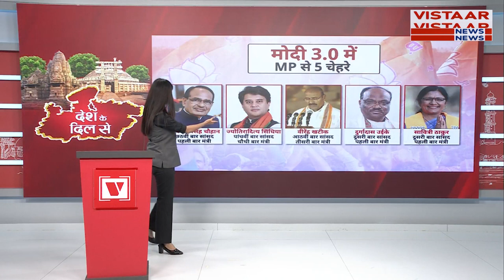Modi Cabinet 3.0 : मामा के हाथ किसानों का भाग्य, महराज को मिली दूर संचार की कमान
शिवराज सिंह चौहान को उनके लंबे समय से चले आ रही लोकप्रियता और उनके परिश्रम का रिवार्ड मिल गया हैं. शिवराज ने पहली बार केंद्रीय मंत्री के रूप में शपथ ली. इससे पहले शिवराज 4 बार मुख्यमंत्री, 8 बार सांसद रह चुके हैं. ग्वालियर के चर्चित नेता ज्योतिरादित्य सिंधिया ने कैबिनेट में दूसरी बार शपथ ली है. इस बार सिंधिया को दूर संचार विभाग की जिम्मेदारी सौंपी गई

 Shivraj Singh Chouhan, known for his long-standing popularity and hard work, has been rewarded for his efforts. He has taken oath as the Chief Minister for the first time. Prior to this, Shivraj has served as the Chief Minister four times and as a Member of Parliament eight times. Gwalior's renowned leader Jyotiraditya Scindia has taken oath in the cabinet for the second time. This time, Scindia has been entrusted with the responsibility of the Department of Telecommunications.